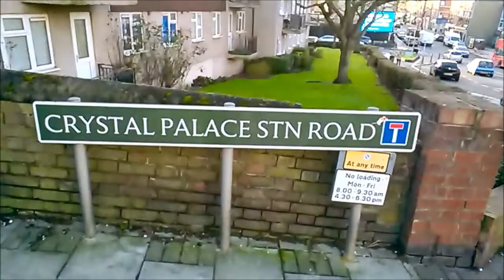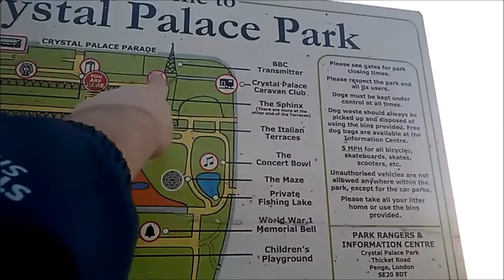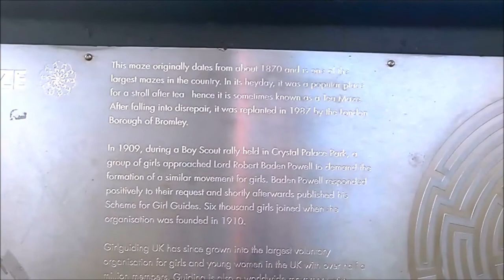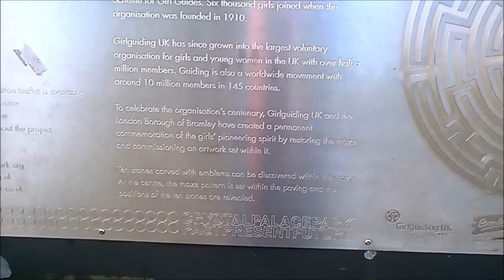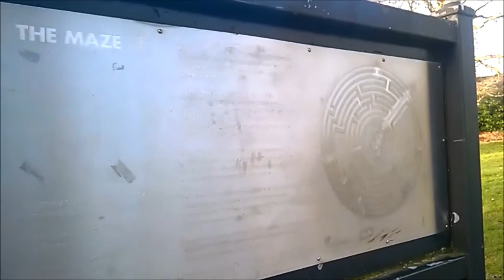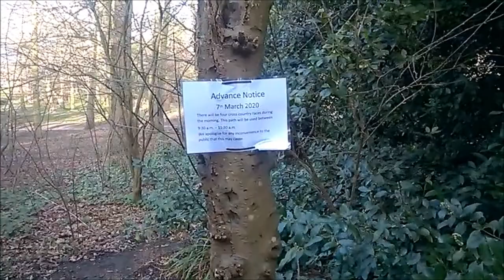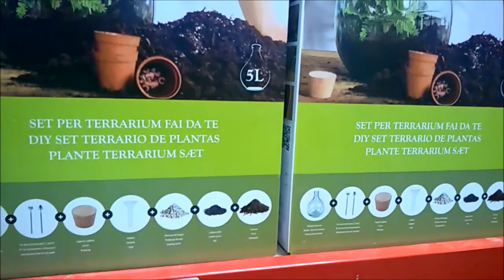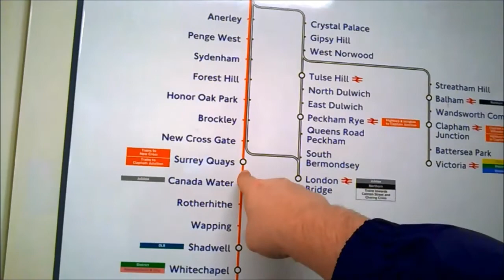Monday Meander Crystal Palace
Sounds grand doesn't it... as if Cinders resides there. She doesn't btw